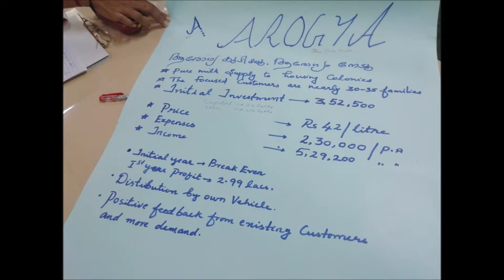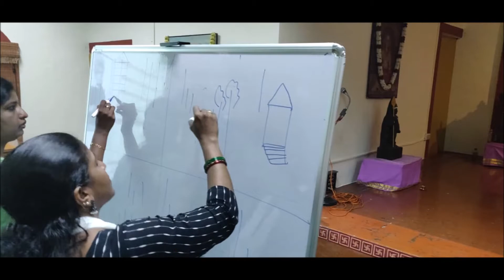Chinmaya College Netritva II 25 Sep 19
Chinmaya College Netritva II for Chinmaya College Teachers, Organised by CCMT Education Cell at Chinmaya Gardens Coimbatore.